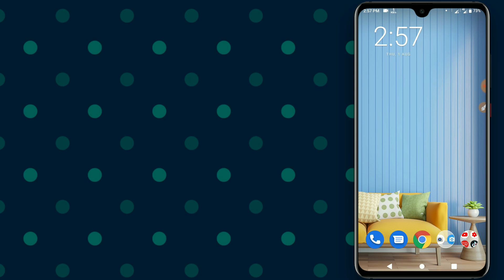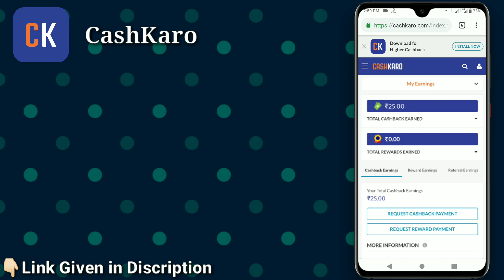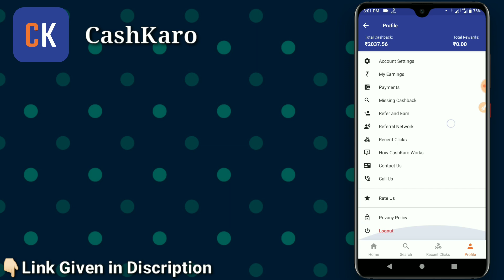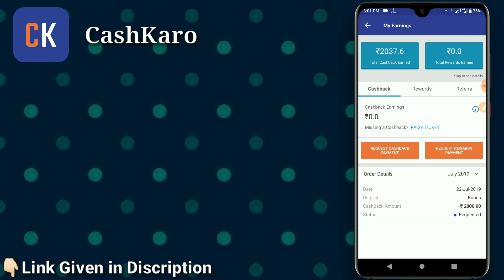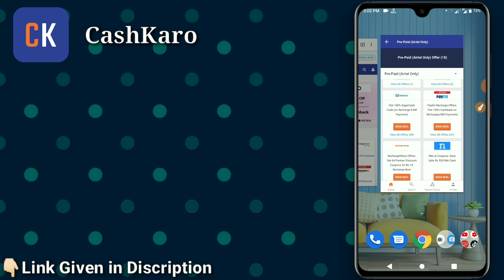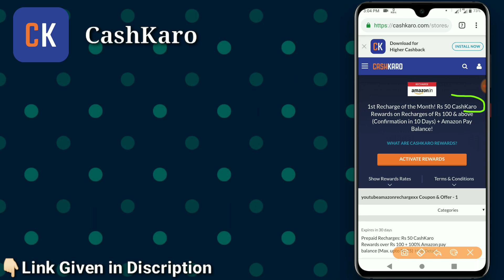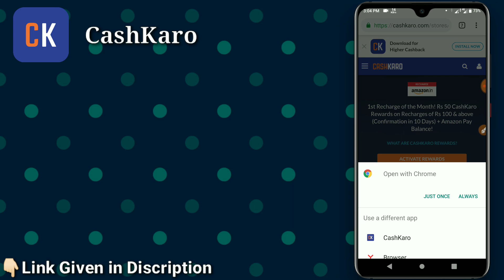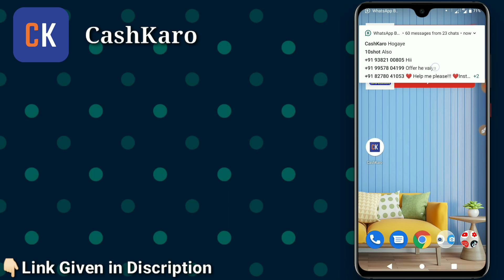Airtel free ₹199 recharge || airtel recharge offers || airtel free internet || airtel free data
1) 50 Cashkaro REWARD.
2) Rs 25/- new user sign up.
3)Maximum Rs 35/- cashback from Amazon pay.
4) 24 hours tracking and 10 days confirmation.
5) Join our whats app group and 10 lucky winners get Rs250 every week.
6) Minimum recharge amount Rs100

Hi..

Dosto Aaj ki is video me mai aaplogo ko airtel aur jio ki ek jabardst offer ke bare me bataunga jaha se app airtel ka ₹199 wala recharge sirf ₹9 me kar sakte hai with prove.

To video ko last tak jaroor dekhe...🙂

Download these 3 Earning Apps & get ₹150 Paytm cash instantly. 🤑🤑🤑🤑

₹10 per refer + ₹200 reedem + ₹50 sign up bonus + ₹10,000 self earning,

₹20 per refer + ₹10 reedem + ₹2,000 self earning daily

Invite Code -  00YRYD

₹50 sign up bonus + ₹200 reedem + ₹2,000 self earning daily,

airtel recharge
airtel
airtel recharge plans
airtel online recharge
airtel prepaid recharge
airtel data plan
my airtel app
airtel mobile recharge
airtel recharge offers
airtel prepaid plans
airtel offers
my airtel
airtel net pack
airtel prepaid online recharge

CREDIT LINKS & CONTENTS :) _

Background music credeted to _

1. Otis McDonald_ Not for nothing

2. PUBG Theme Cover Song_ Flute Version